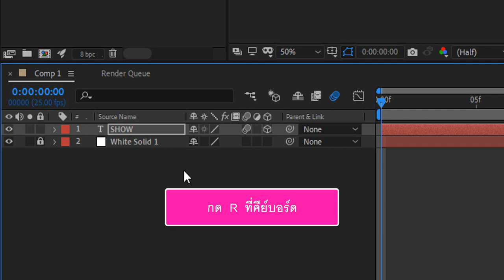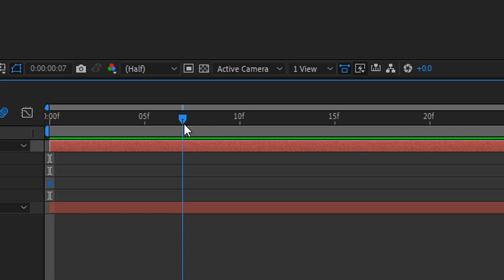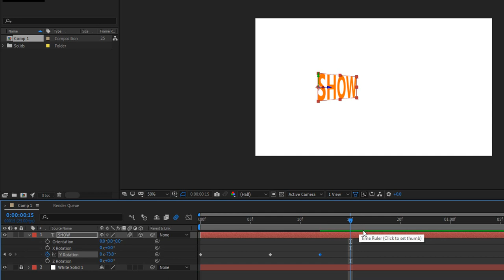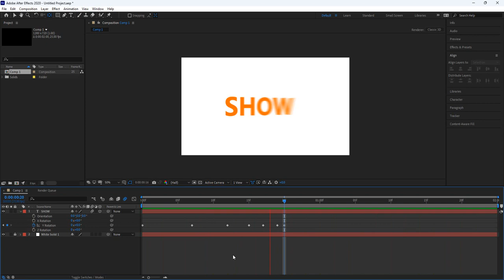EP15 : Y Bounce